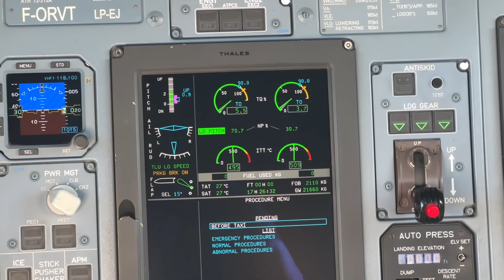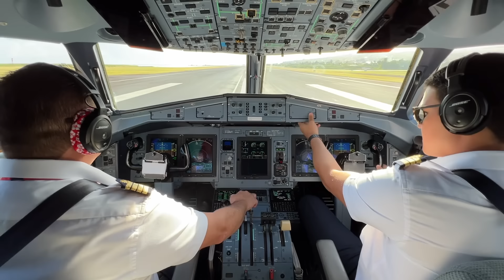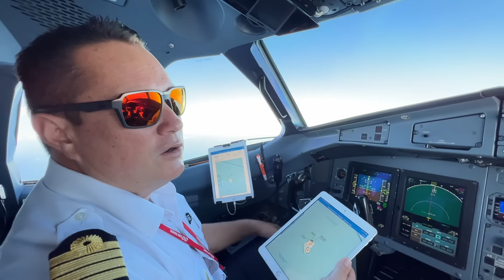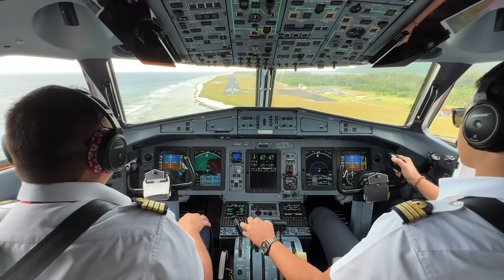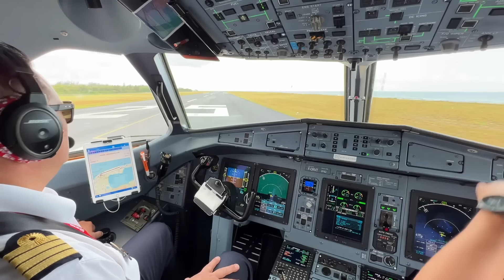The Most Beautiful Flight - Air Tahiti to Bora Bora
I traveled on Air Tahiti to explore the beauty of French Polynesian islands. My flight is from Papeete to Bora Bora with a stop at Huahine. I was invited to fly in the cockpit jumpseat on Air Tahiti ATR 72-600. Our first leg from Papeete to Huahine took about 30 minutes flying at 12,000 ft. We had a clear view of Moorea on the way.

Huahine is an island located among the Society Islands. Our flight brings in locals, tourists and daily supplies. Flying time to Bora Bora was just 15 minutes, at 4,000 ft. The weather becomes clear and I can see the turquoise-blue ocean and crystal-clear lagoon. The scenery was out of this world and it was one of the most beautiful flights I’ve taken.

There are no roads and no cars at Bora Bora airport. The only transportation is by boat to the main center or hotel. My flight back to Papeete was equally scenic, we flew low over some Tahitian overwater bungalow. Aviation plays an important role in transporting travelers and cargo supplies to these islands.